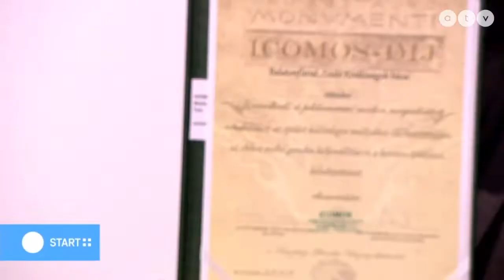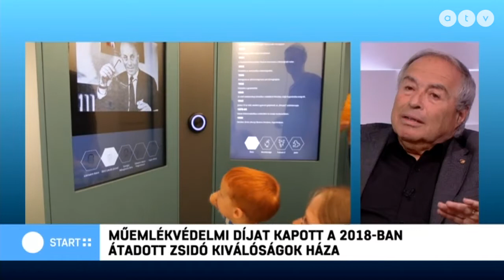Műemlékvédelmi díjat kapott a balatonfüredi Zsidó Kiválóságok Háza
A Start Plusz vendége Olti Ferenc vezető, Zsidó Kiválóságok Háza.